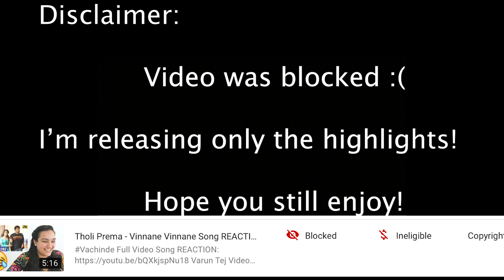Tholi Prema - Vinnane Vinnane Song REACTION & REVIEW | VarunTej | RaashiKhanna | SOOOO CUTE!!!!!